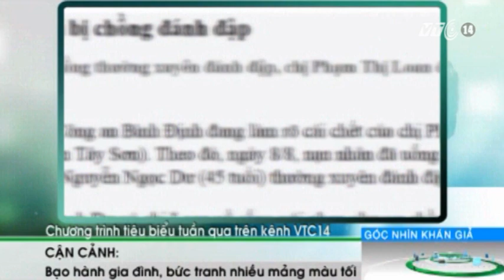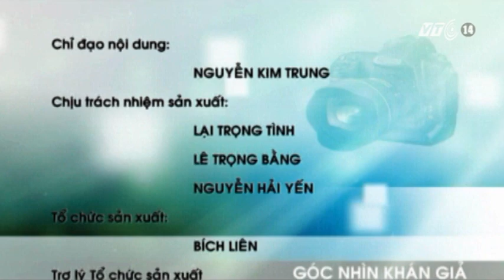VTC14_Góc nhìn khán giả _02.12.2012